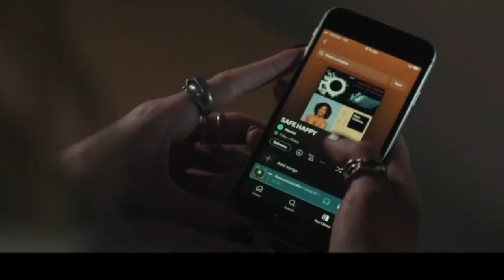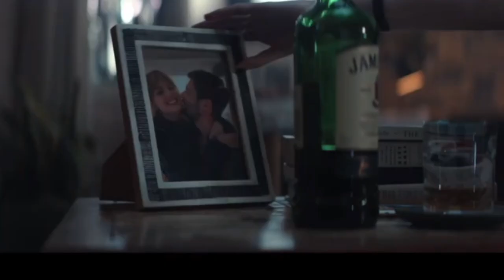русский Трейлер «величайшие хиты» (2024) Люси Бойнтон, драма, мелодрама, фильм HD